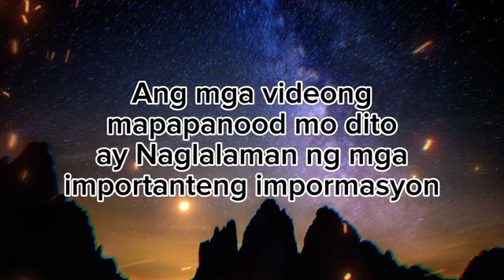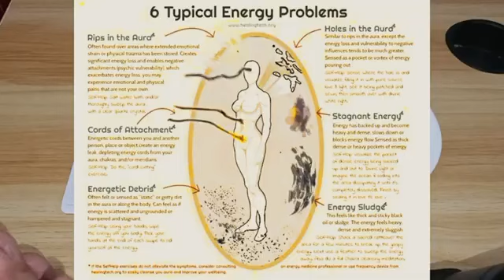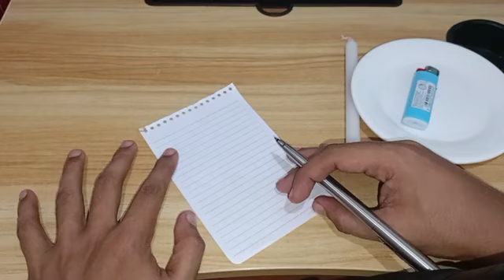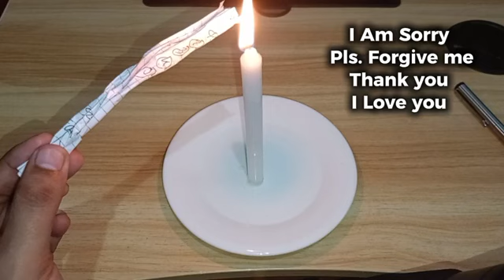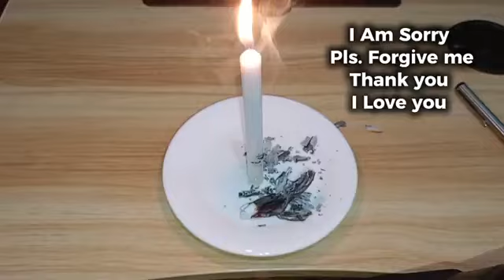YAYAMAN KA NA KAPAG GINAWA MO ANG SIKRETO NG PAGYAMAN NA ITO!📜 MAKATINDIG BALAHIBONG MIRAKULO!😱💵